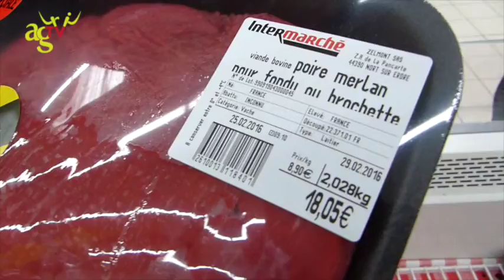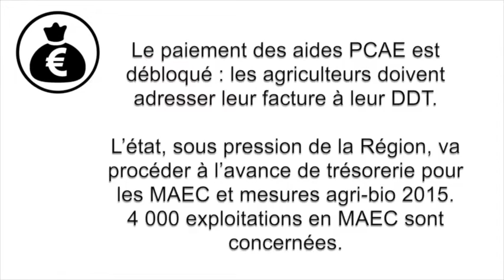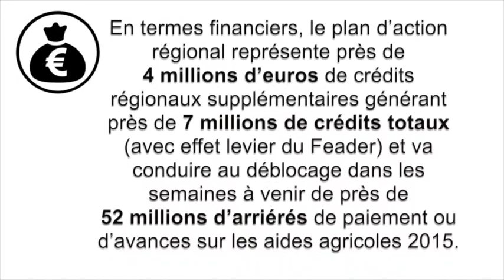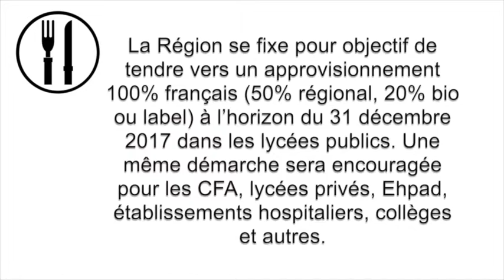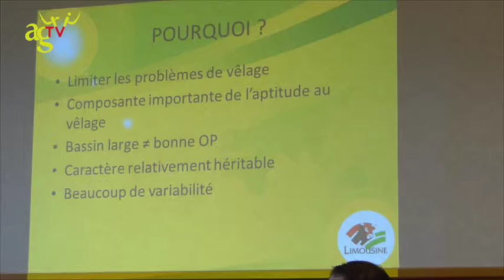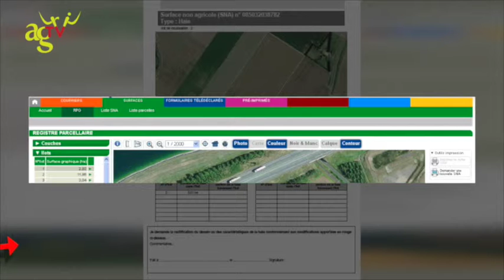JT Agri44 TV du vendredi 26 février 2016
Mobilisation des agriculteurs contre Lactalis
Plan d'actions prioritaires pour l'agriculture
 GDS : Le sanitaire, un levier économique
AG de la race Limousine
 Minute PAC : SNA - Amélioration de l'outil TéléPAC